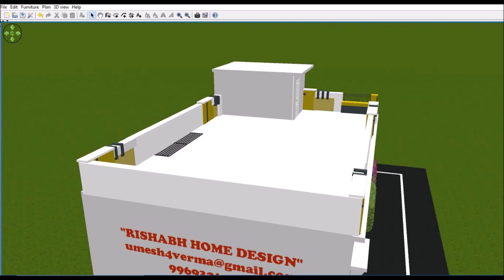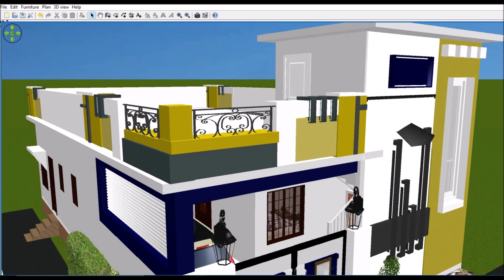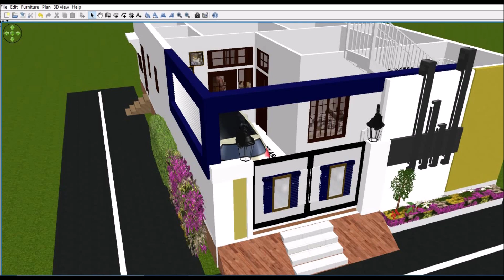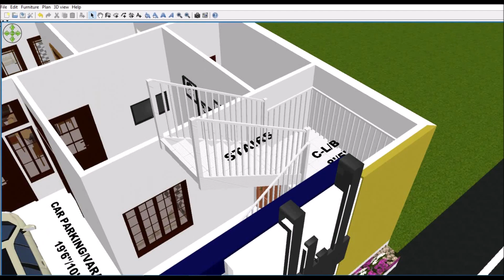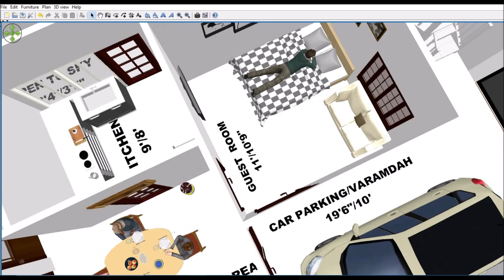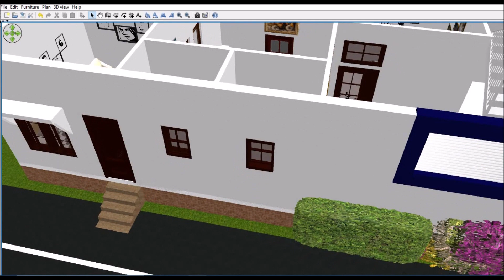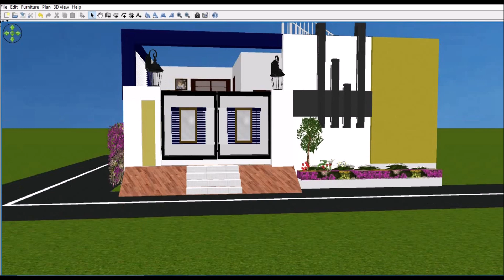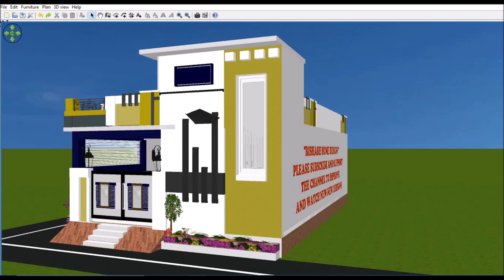28'×46' घर का नक्शा || 28'×46' House Plan || 3D With Front Design || 3BHK HOUSE PLAN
नमस्कार दोस्तों, आपका बहुत बहुत स्वागत है हमारे चैनल "RISHABH  HOME DESIGN" में, आज मैं  आप के लिए लेके आया  हूँ  28'x46‘ का प्लान I
28'x46' House Design | Small House Design | House Plans | RISHABH HOME DESIGN
आप भी अगर RISHABH Home Design द्वारा डिजाईन किया हुआ नक्शा अपने घर  के लिये बनवाना चाहते हैं तो आप हमारे निम्न संपर्क माध्यमों की सहायता से संपर्क  कर सकते हैं -
Phone या Whatsapp करें - 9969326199